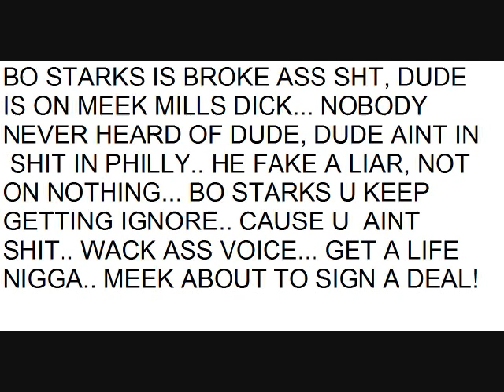bo starks mad cause meek about to sign a major deal., he lost...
meek mills about to sign a major deal.. bo starks still on youtube lying about nothing an doing nothing.. he dont own shit a fucking bum.. get a life weirdo.. ur music is trash fairy tale shit.. you are straight garbage crackhead ass Kanye Mr. Carter Feat. Jay-Z A Milli Got Money Feat. T-Pain Comfortable Feat. Babyface Dr. Carter Phone Home Tie My Hands Feat. Robin Thicke Mrs. Officer Feat. Bobby Valentino Let The Beat Build Shoot Me Down Feat. D. Smith Lollipop Feat. Static Major La La Feat. Brisco & Busta Rhymes Playing With Fire Feat. Betty Wrigh You Ain't Got Nuthin Feat. Juelz Santana & Fabolous Dontgetit 2pac tupac shakur 50 cent biggi diddy dmx mike tyson wwe Timbaland xzibit nelly eminem slim shady akon mario kanye west Lil Mama featuring Chris Brown T-Pain;Lil T-Pain Shawty Get Loose Rap Music Video Lil Mama g-slide gslide tour bus Lip Gloss hip machinima animation game movies news comedy gta grand theft auto videos funny hop dance rap soulja boy crank that huey kanye ciara 50cent rihanna Lil Mama Lip Gloss hiphop hip hop dance krump rap soulja boy crank that huey kanye fergie ciara 50cent rihanna beyonce Urban Music News Pop Rihanna Lil Mama Jay-Z Ne-Yo Good Girl Gone Bad l mama chris brown tpain t-pain shawty shorty get loose low flo rida with you kiss bet dance michael jackson Ludacris ft Young Jeezy - Grew Up A Screw Up Ludacris ft Young Jeezy - Grew Up A Screw Up (Chopped and Screwed) ludacris young jeezy grew screw sinxation chellorose Ludacris Feat Young Jeezy Ludacris Ft. Young Jeezy - Grew Up A Screw Up. Uncensored.a music video remastered by me grew up a screw up hope you enjoy ludacris youngjeezy grewupascarewup grew young jeezy luda chris brown shawty get loose t-pain lil' mama lil mama chris brown tpain t-pain shawty shorty get loose low flo rida with you kiss bet dance michael jackson Lil Mama featuring Chris Brown & T-Pain;Lil Mama featuring T-Pain & Chris Brown Shawty Get Loose (C) 2008 Zomba Recording, LLC Lil Mama featuring Chris Brown T-Pain;Lil T-Pain Shawty Get Loose Rap Music Video rick ross slip slide def jam boss tpain trilla march 11thRick Ross The Boss Hip Hop IDJ/Slip Slide Jonathan "JR" Rotem [Producer] Diane Martel [Video Director] Coleen Haynes Producer] Shelli Jury Music video by Rick Ross performing The Boss with Jonathan "JR" Rotem [Producer], Diane Martel [Video Director], Coleen Haynes [Video Producer], Shelli Jury [Video Producer] 2008 The Island Def Jam Music Group rick ross everyday i'm hustlin Music video by 2 Pistols performing She Got It: Original Version with J. Saunders, K. Crowe, E. Ortiz, T-Pain, A. Smith (C) 2008 Universal Republic Records, a division of UMG Recordings, Inc.Pistols She Got It Hip Hop Universal Motown Records Group J. Saunders K. Crowe E. Ortiz T-Pain A. Smith Music video by Rick Ross performing Push It: . with Benny Boom, Gina Leonard (C) 2006 The Island Def Jam Music Group Rick Ross Push It Hip Hop Slip 'N Slide Def Jam Benny Boom Gina Leonard Yes-R's verhaal over zijn stukgelopen relatie. De track is afkomstig van zijn album Zakenman II. Tegenspeelster in de clip is Emmy Award winnares Maryam Hassouni. FunX was Jay-Z - Blow The Whistle (EXCLUSIVE) !!!NEW!!! Hip-Hop Rap Jay-Z Blow The Whistle DeShawn Stevenson Diss Roc Boys Blue Magic American Gangster Kingdom Come 99 Problems Big pimpin Encore Remix The Blueprint Rocafella New Jay-Z diss to Deshawn Stevenson, aka "LeBron is Overrated" lebron james The Game Speaks On 50Cent/G-Unit, Best & Worst MCs & Movies Hip-Hop Rap The Game Speaks On 50Cent G-Unit, Best Worst MCs Interview Westcoast L.A.X Gangsta Rap G-Unot Big Dreams BWS Doctor's Advocate The Documentary Makaveli 2Pac Tupac The outlaws Ice Cube Snoop Dogg NWA Eazy E Tha Dogg Pound Dr.dre G-Unit 50 Cent Eminem How We Do Hate It or Love It Put You in the Game Dreams Stop Snitchin, Stop Lyin' Westside Story Let's Ride Wouldn't Get Far It's Okay One Blood Remix DISS TRACKS 2PAC HIT'Em UP hip-hop r&b rap Three 6 Mafia DJ UNK I'd Rather Official Video Most Known Unknown Last 2 Walk Stay Fly Side 2 Side Crunk Music Dirty South Lil Jon Lil Flip Young Buck Slim Thug, Trick Daddy, & Project Pat Mike Jones & Paul Wall 8 Ball & MJG Project Pat, Lil Wyte, Akon, Good Charlotte, DJ Unk, Lyfe Jennings, UGK, Eightball & MJG, Al Kapone, DJ Spanish Fly, Frayser Boy, Chrome, Yung D, Superpower, and more DJ Paul and Juicy J G-Unit - Like A Dog Britain's Got Talent Britain Britains Signature Thriller Michael Jackson Suleman Mirza Madhu Singh Impersonation ITV T.I. T.I whatever you like music video